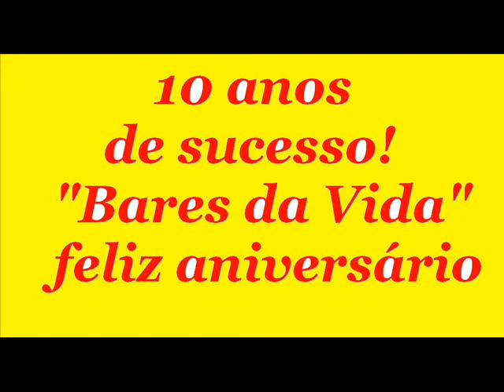NOS BARES DA VIDA 10 - 2.009 - Renato Martins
Renato Martins - Hey Você aí - Edson e Hudson